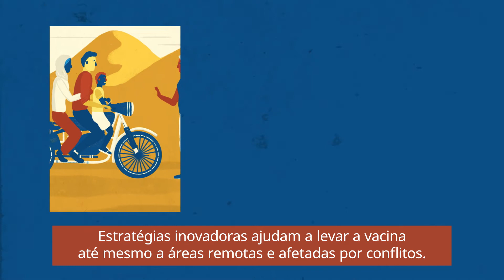OMS: Alcançando a todos em qualquer lugar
Algumas crianças vivem em lugares difíceis de alcançar com vacinas contra a poliomielite. A Organização Mundial da Saúde ajuda a garantir que todas as crianças em países vulneráveis recebam vacinas contra a pólio, incluindo aquelas que estejam em processo de migração, vivendo em zonas de conflito ou em comunidades remotas.